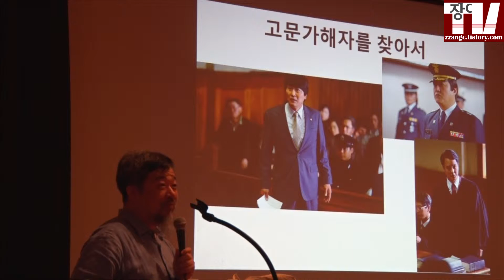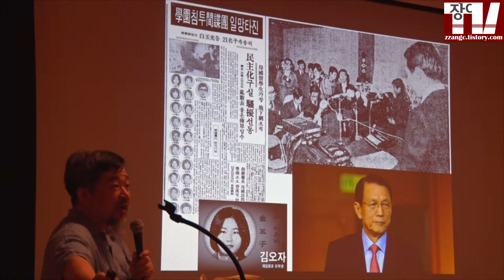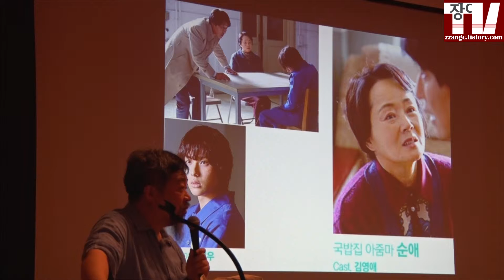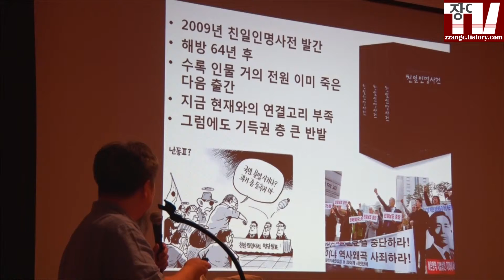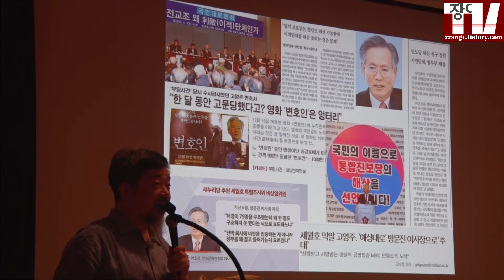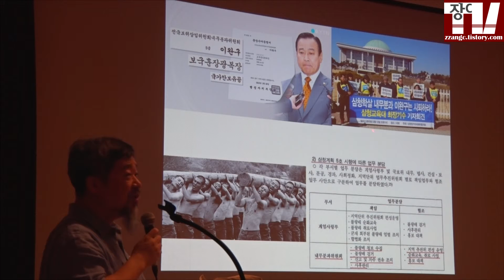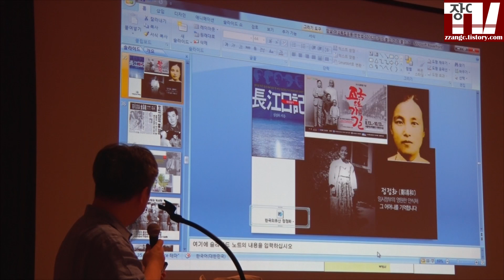한홍구"반헌법세력들, 철저하게 기록하고 단죄하자"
151024 한홍구교수 강연